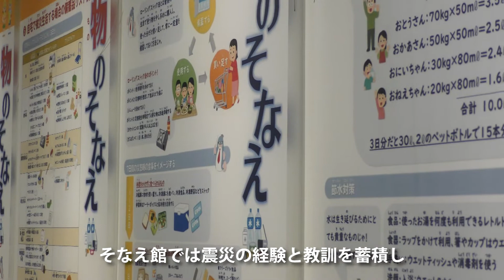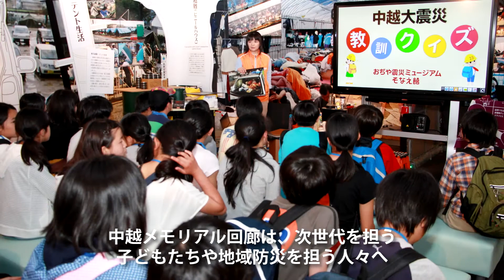中越メモリアル回廊紹介動画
平成16年10月23日に発生した新潟県中越大震災のメモリアル拠点である４施設と３メモリアルパークを結ぶ「中越メモリアル回廊」の紹介動画。